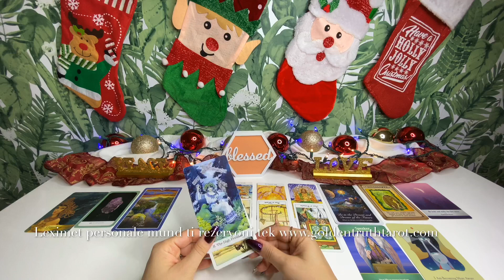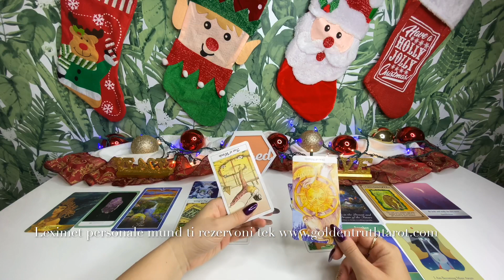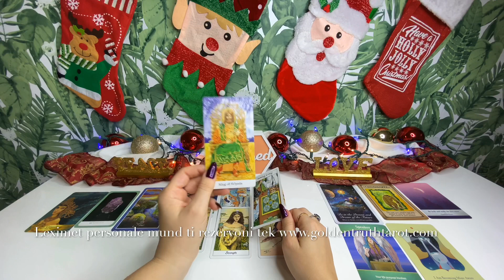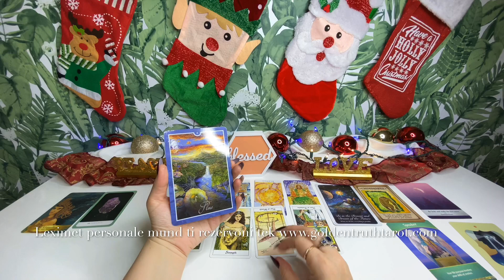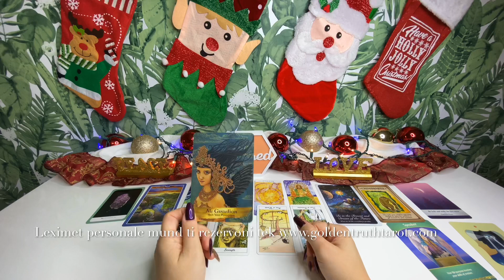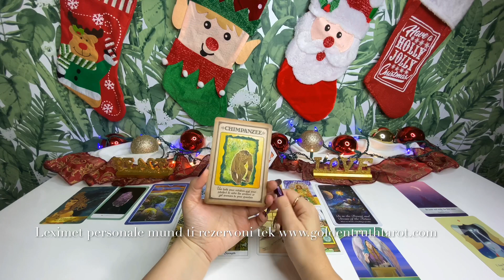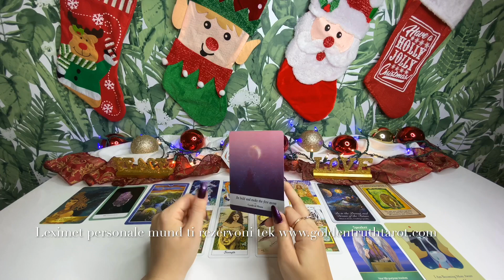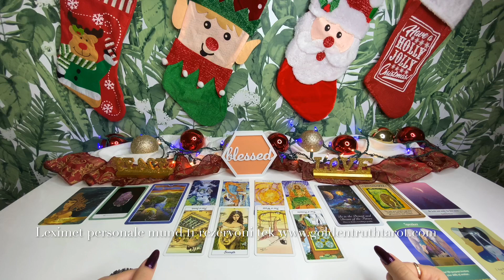🔮♓PESHQIT parashikimi për muajin Dhjetor 2020🔮♓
Letrat e reja qe po perdor tek kjo video mund ti blini ketu
Tarot of the Golden Wheel
Messages from Your Animal Spirit Guides Oracle Cards
Moonology Oracle Cards
Money, and the Law of Attraction Cards
Whispers of Love Oracle: Oracle Cards for Attracting More Love into your Life Cards
Life Purpose Oracle Cards Cards
Crystal Wisdom Healing Oracle
Angels and Ancestors Oracle Cards
Cosmic Tarot Deck